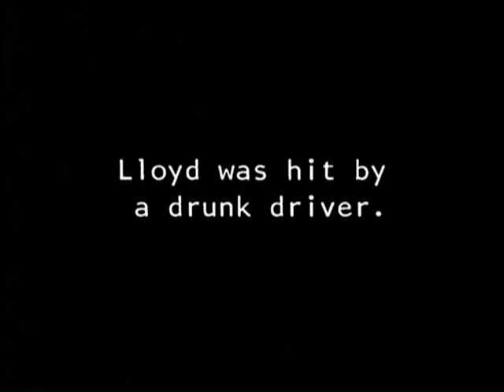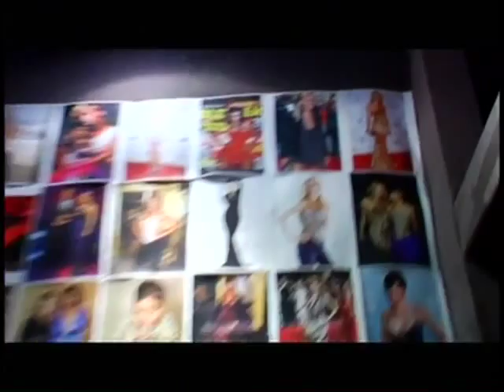Lloyd Klein | The Collection - Do You Have an Appt?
Take a peek at the daily activities at the House of Lloyd Klein . It's a little hectic and a whole lot of fun.  You never know who is gonna be coming through the back door.  This intro video features an introduction to Celebrity Fashion Designer Lloyd Klein and his business partner John Arguelles (aka the Fashionator) and a surprise celebrity appearance by Natalie Cole. At the end of the day Lloyd sums it up correctly...just stay elegant!  Ep 1 Season 1
more info and other videos can be found on lloydklein.com